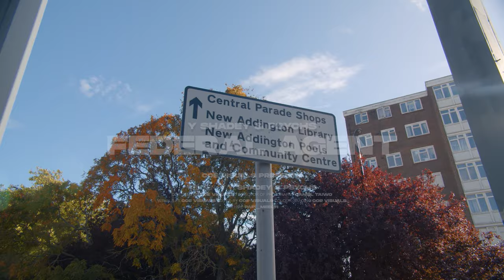Y Shadey Ft Psychs - Federal Agent (Prod. By Josef) [Official Video]